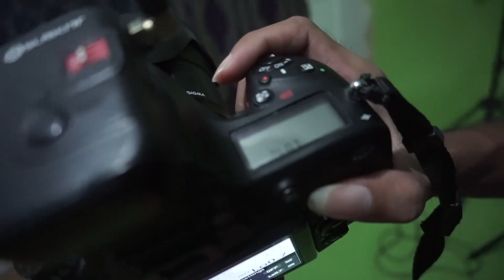TEKNIK FOTO LOW KEY | MUDAH BANGET | TUTORIAL PHOTOGRAPHY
Assalamualaikum teman2

untuk video kali ini saya akan mengajarkan teknik foto low key ...
yang dimaksud dengan low key adalah teknik yang akan menciptakan gambar memiliki bayangan yang gelap dengan bagian yang penting dalam objek dibuat lebih terang (highlight) hasilnya adalah efek dramatis, ala-ala fotonya artis begitu lo hehe

Jika ada koment dan kritik monggo dipersilahkan ...

Yuk, berteman sama gw!

salam motret!!!